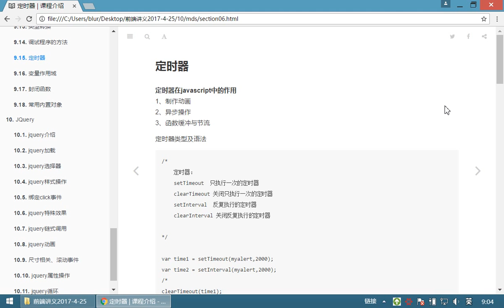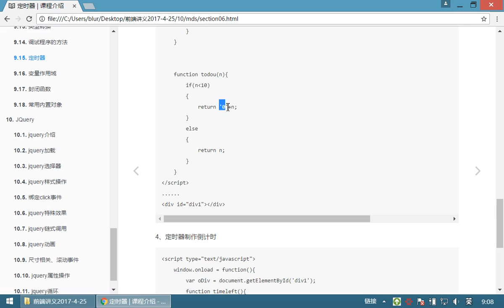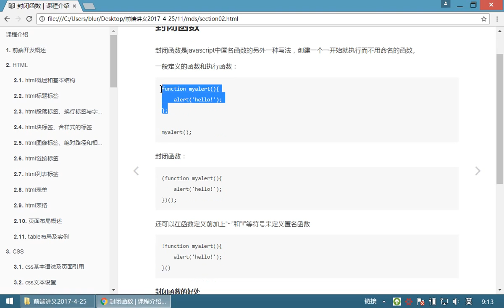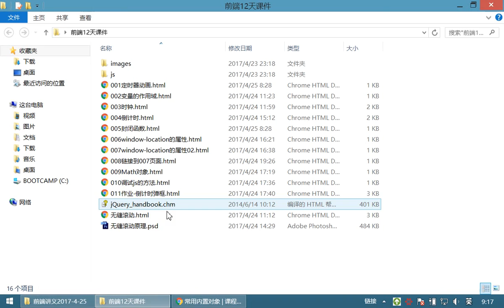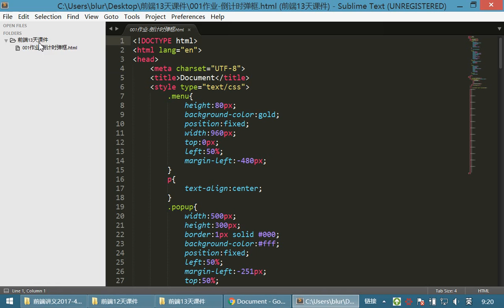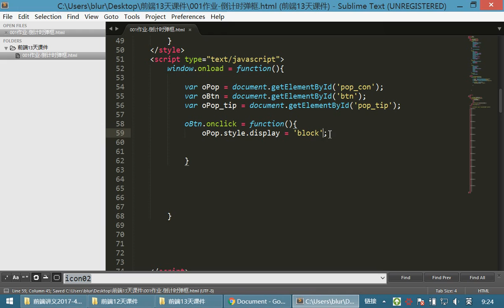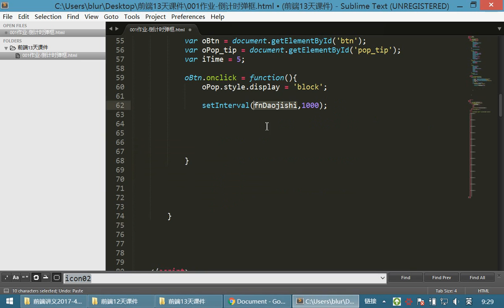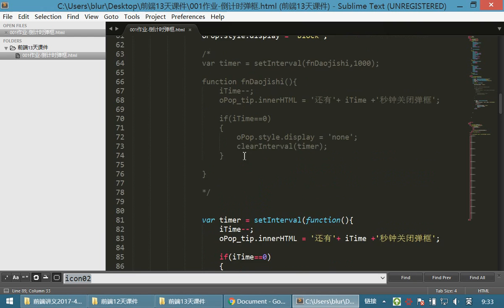09 JavaScriptv丨07 封闭函数和常用内置对象丨06复习 倒计时弹框练习